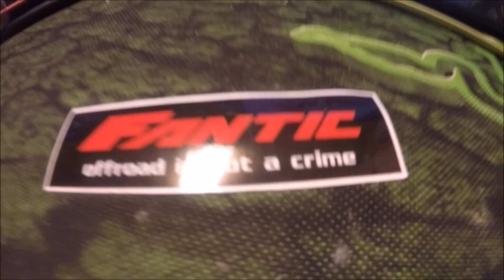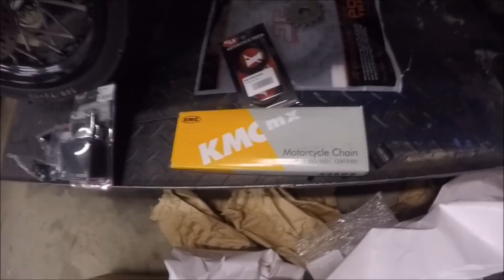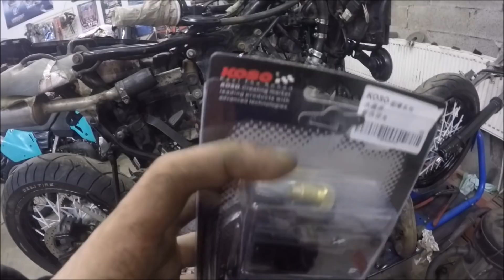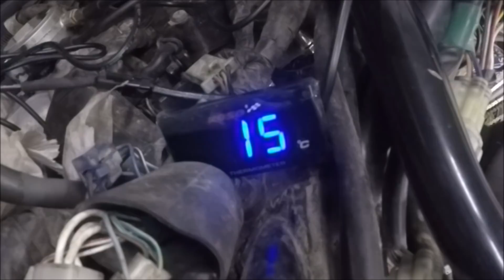Yamaha DT 125 Projekti #2 //Purkua, Lämpömittari, Kiillottelua, ...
Juu kaikennäköstä pikkutyötä tuli tehtyä

LÄHETÄ POSTIA:
Matti Iloniemi
Talapuuntie 4
61180 Haapaluoma

JA TIETYSTI PYYTÄKKEE SKYPES KAMUKS! NIMI: Mazza 1324